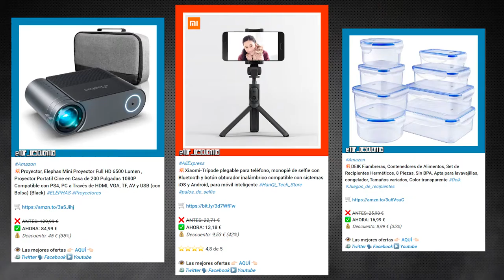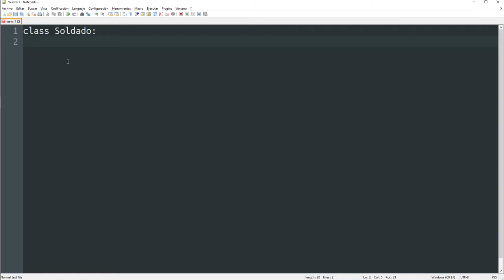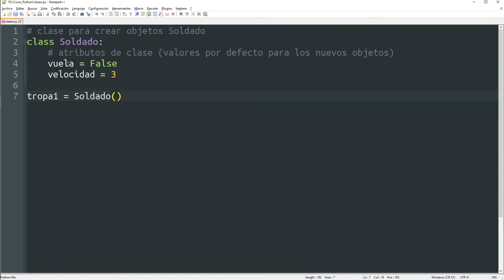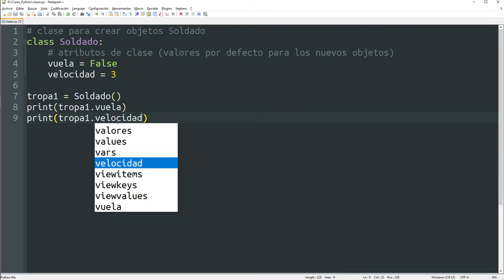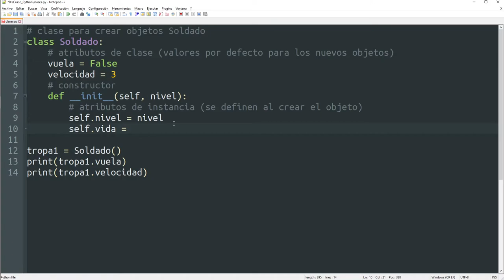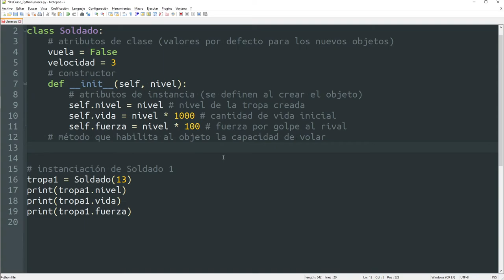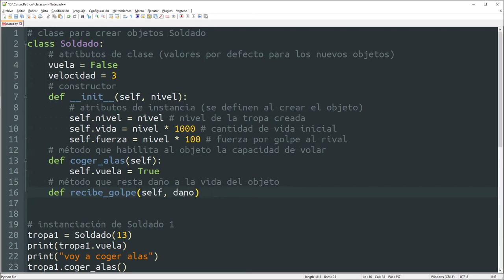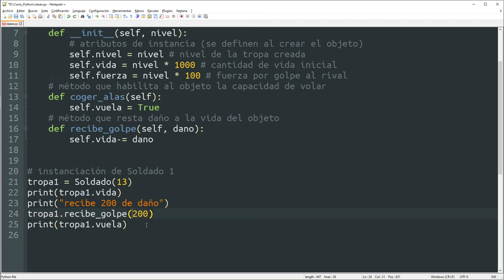010 Clases: Programación orientada a objetos [curso Python]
Hoy aprenderemos a definir una clase y a crear objetos de esa clase. La tan famosa programación orientada a objetos.

ÍNDICE:
00:00 Presentación
00:38 Introducción
01:32 ¿Qué es un objeto?
02:12 Cómo crear una clase
03:10 Atributos de clase
03:54 Instanciar una clase
05:11 ¿Cómo acceder a los atributos de un objeto?
05:59 El constructor
09:49 ¿Cómo definir un método?
12:44 Conclusiones